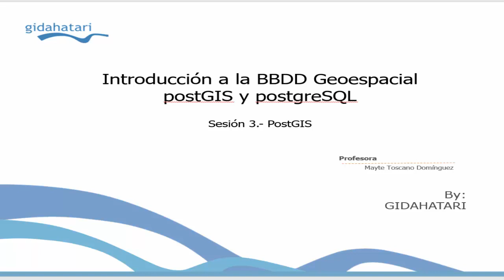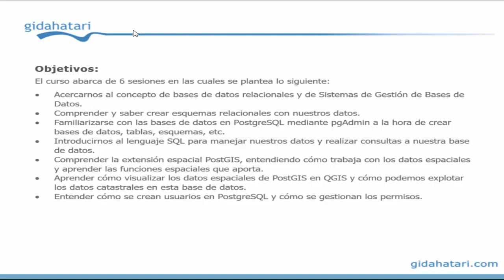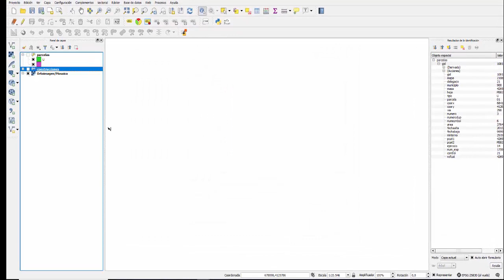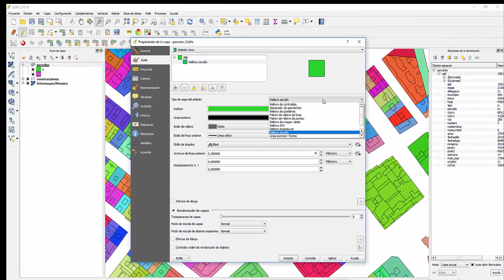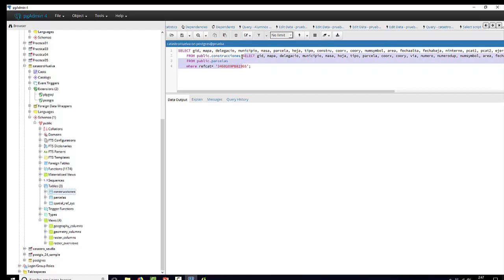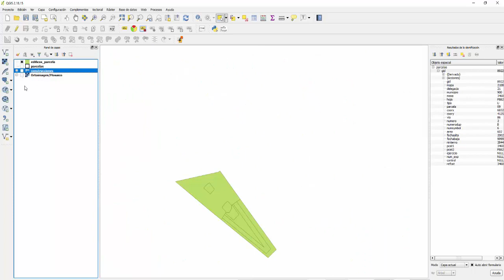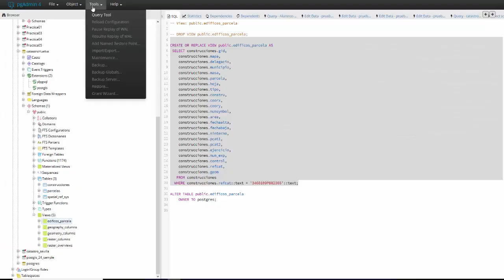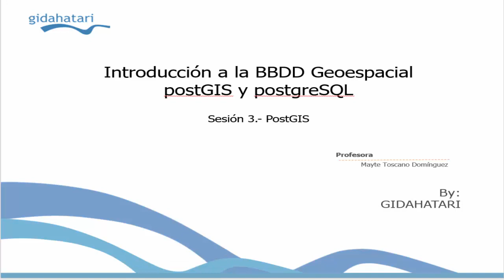Tutorial de Vistas Espaciales con PostGIS